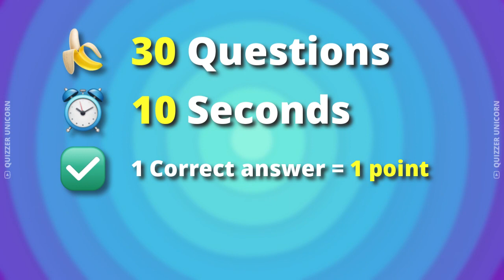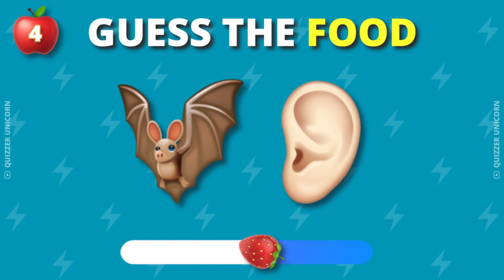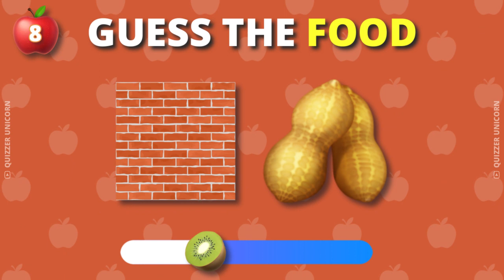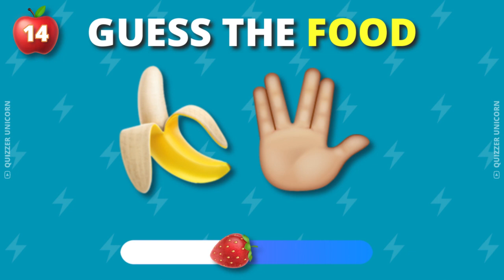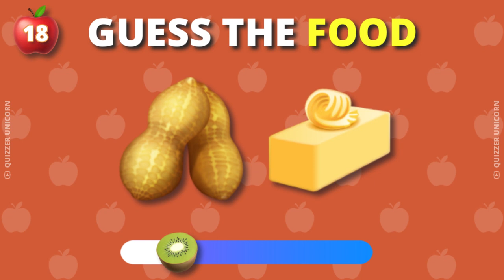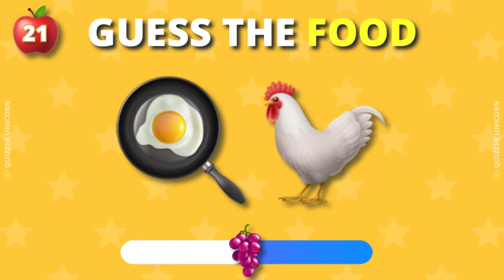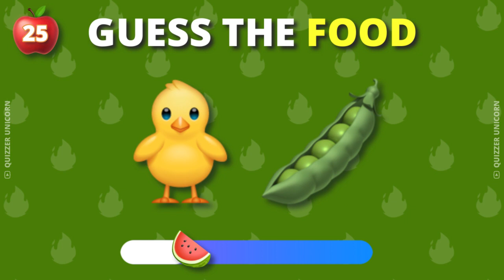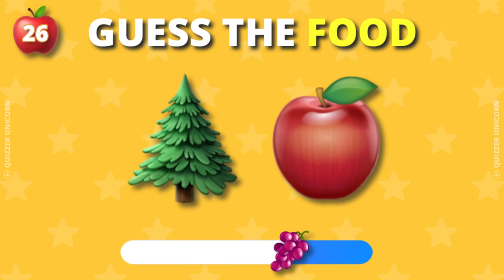Guess The Food By Emoji 🍕🍔🍗 | Emoji Quiz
Welcome to Quizzer Unicorn, where we present a fun game called "Guess the Food by Emojis." 🍔🍕🎂

The challenge is simple yet thrilling - guess the food based on the provided emojis within a 10-second timeframe. With a diverse selection of 30 different foods, this game promises to be a blast! 😊

This engaging activity is perfect for friends and family to join in together. Share your answers in the comments section and compare your scores with others.